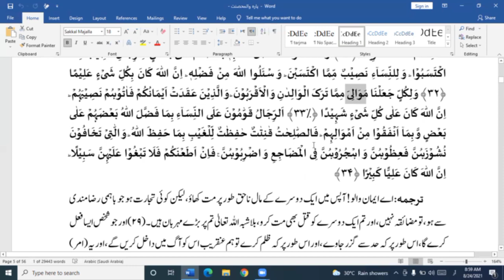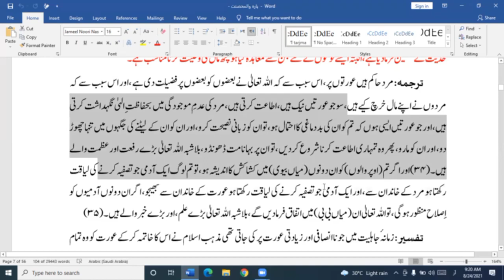Surah Nisaa Tafseer (Part - 15)